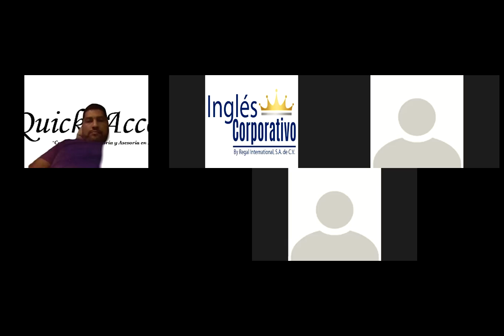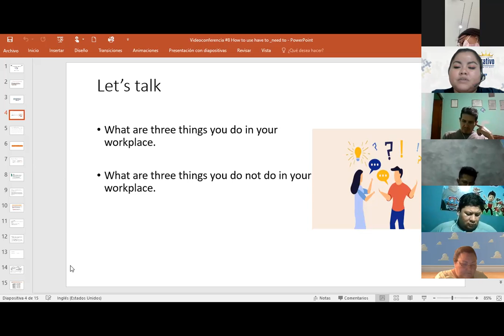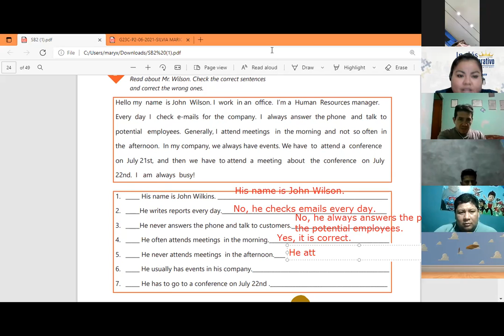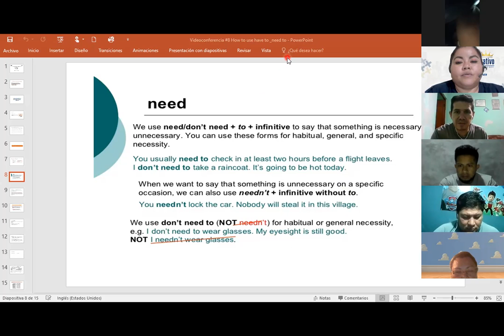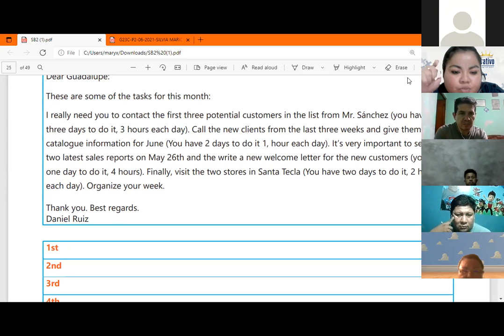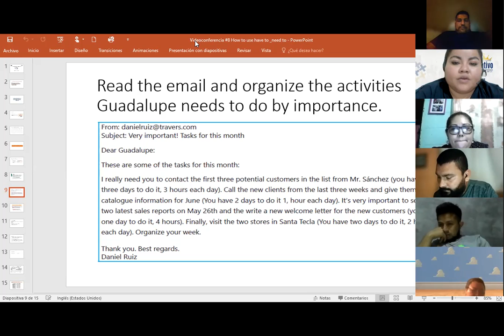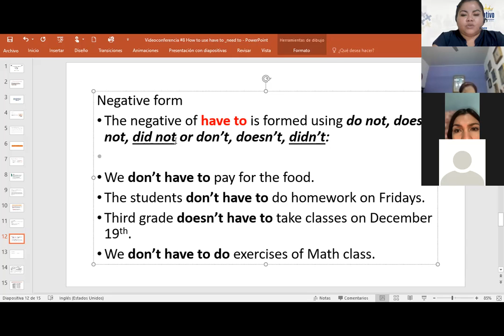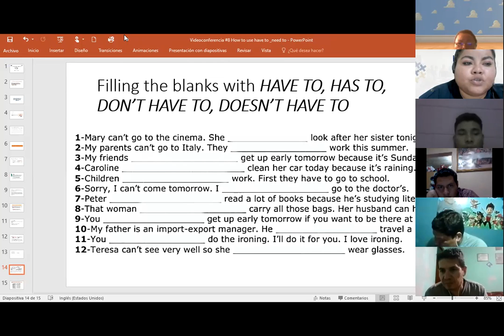Ingles Corporativo-Videoconferencia #8 How to use have to _need to